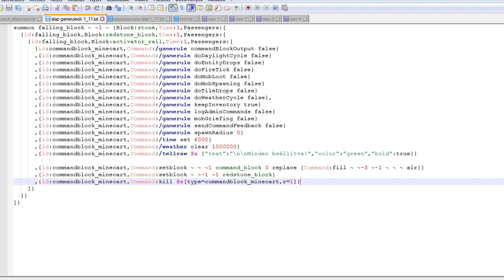Egy kalandpálya elkezdése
Előkészítő egyparancsosak:
1.12

Zenék:
The Green Orbs - Splashing Around
Topher Mohr and Alex Elena - Reasons to Smile

Az intrót a Blue Screen Productions készítette.